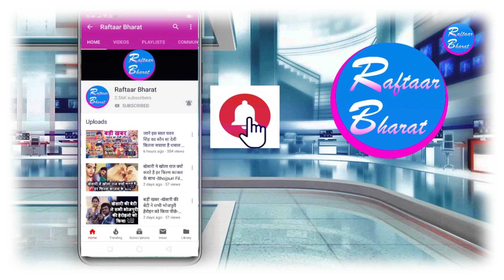अक्षरा सिंह ने हिट करा दिया पवन सिंह को -जाने क्या हुआ-Bhojpuri News 2019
अक्षरा सिंह ने हिट करा दिया पवन सिंह को -जाने क्या हुआ-Bhojpuri News 2019. अक्षरा सिंह ने हिट करा दिया पवन सिंह को -जाने क्या हुआ-Bhojpuri News 2019